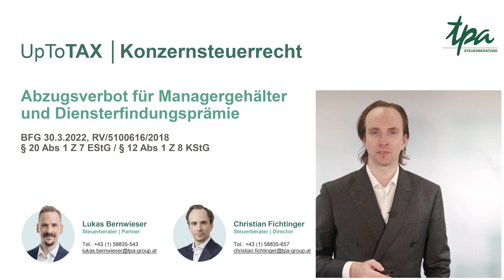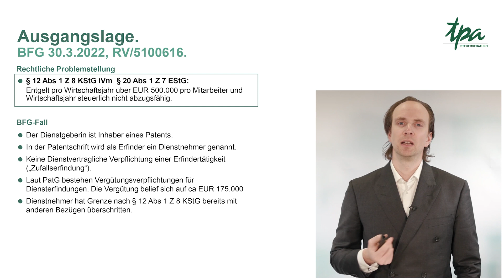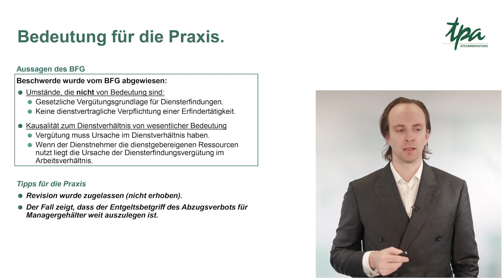UpToTax Konzernsteuerrecht - Abzugsverbot für Managergehälter und Diensterfindungsprämie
🚀 Willkommen in der spannenden Welt des Steuerrechts und Konzernsteuerrechts!

In der 8. Folge von Konzernsteuerrecht geht es um den Abzugsverbot für Managergehälter und Diensterfindungsprämien und Speziell speziell über das Abzugsverbot für Managergehälter über 500.000 Euro. 📊

Was erwarte Sie in dieser Folge von UpToTax?
🛑 Einblicke in das Abzugsverbot gemäß § 20 Abs 1 Z 7 EStG und § 12 Abs 1 Z 8 KStG.

💼 Beleuchtung eines aktuellen Falls vom Bundesfinanzgericht (BFG) und dessen Auswirkungen.
🎩 Expertentipps zur Steuergestaltung und -beratung für Managergehälter.

Manager, die ihre Gehälter optimieren wollen. 💰
Steuerberater, die auf dem neuesten Stand bleiben möchten. 📚
Jeder mit Interesse am Steuerrecht und Konzernsteuerrecht. 🌟

Verpasse nicht dieses Must-See Video! Klicke auf Play, um dein Verständnis von Steuerrecht, Konzernsteuerrecht, Managergehältern und Steuerberatung zu vertiefen.

Bleiben Sie immer auf dem Laufenden:
✅ Folgen Sie uns, um kein Update zu verpassen.

0:00 - Intro
0:18 - Ausgangslage
2:11 - Entscheidung des BFGs
3:30 - Bedeutung für die Praxis
4:40 - Kontaktieren Sie unsere Steuerberater und Steuerberaterinnen